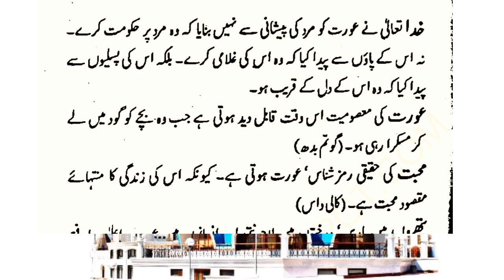عورت کی معصومیت کا پتہ اس وقت چلتا ہے جب وہ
hadith
hadees
hades e nabvi
hadees Sharif
Hazrat Muhammad
Quran
Islam

Credit For Background Nasheed:
Song: Unknown
Artist:Unknown